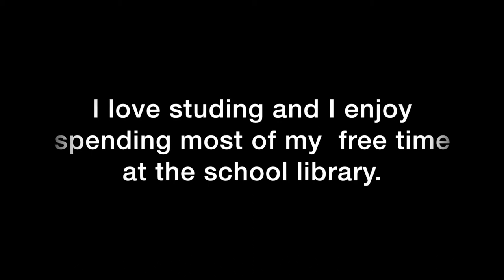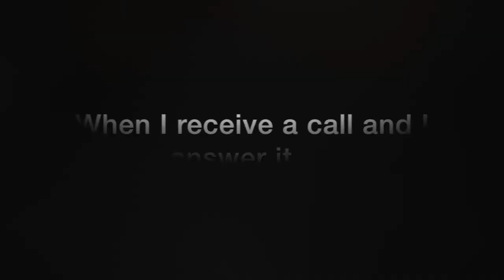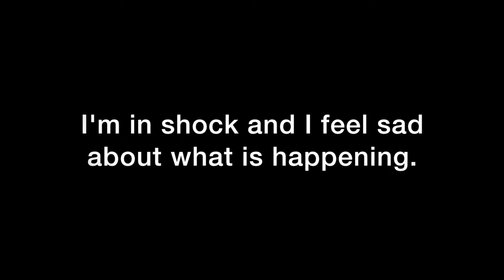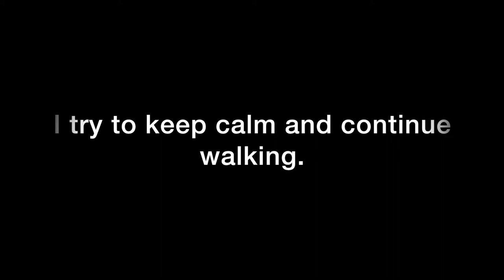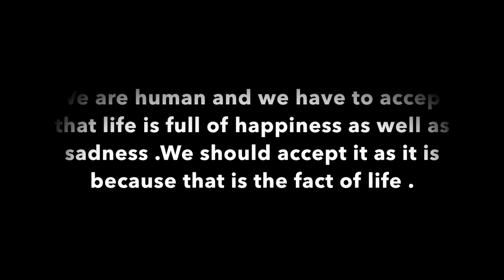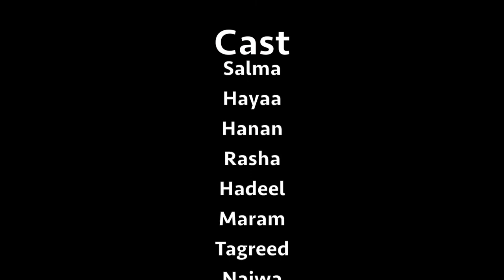Life of Isolation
This short film was produced as a free project by English students at TVTC Technical College for Girls- Jeddah.